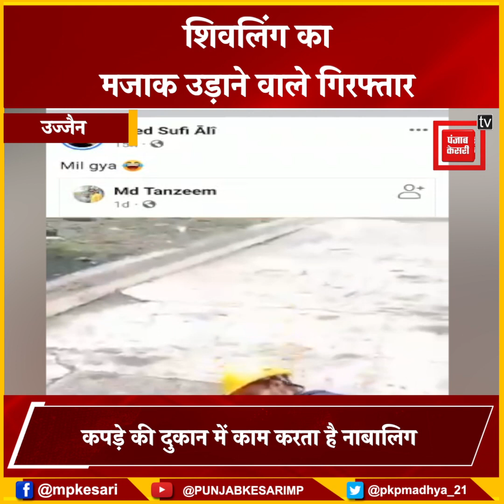सोशल मीडिया पर शिवलिंग का उड़ाया मजाक! पुलिस ने कहा- धार्मिक भावनाओं को ठेस पहुंचाने का मामला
Police said - a case of hurting religious sentiments
minor in custody

Also Watch ►